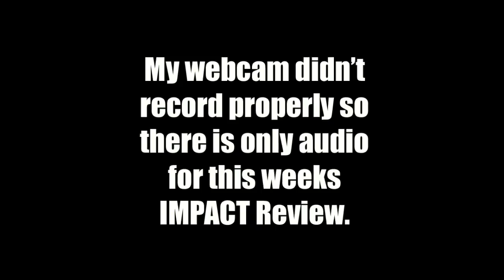Impact Wrestling 8/30/18 Review & Results! Redefined!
Impact Wrestling Review, Results & Reactions! 8/30/18!

Check out the latest "Impact Report" -

Tune in every Thursday for my Impact Wrestling review!

Tune in Wednesday and Thursday for our WWE Raw and Smackdown Reviews!

Check us out on Soundcloud:

Soundcloud.com/TheClockCleaners